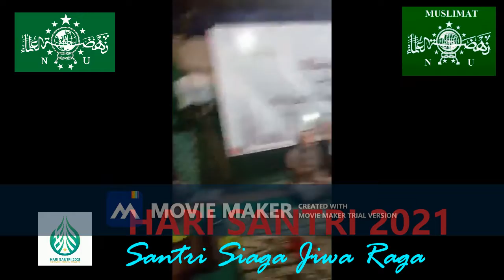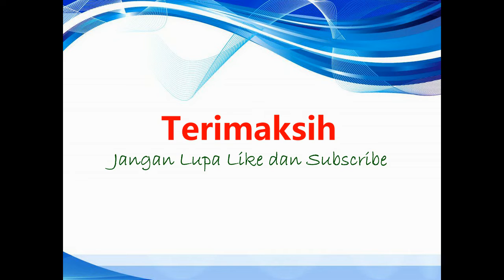Hari Santri 2021